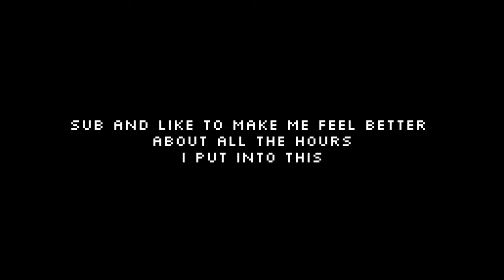Guess The CCH!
Thank you to Froddles, Marley, Mai, Dabbe, Eska, Solstice, Pawellos, Jeyer, LFC, Heart and Reshiram for making this possible. Go follow them all, they goats fr.